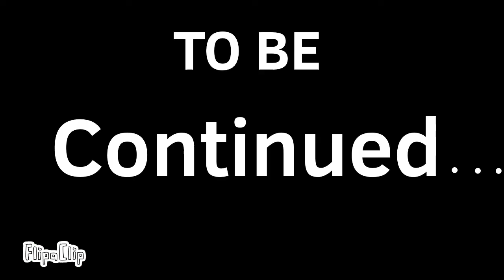Zach in Baldi’s Basics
Zach plays the game